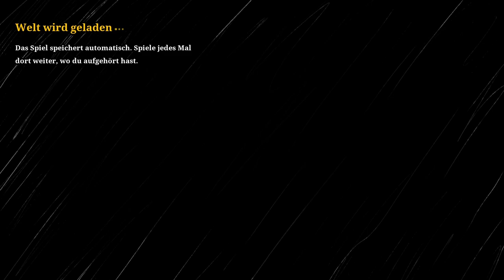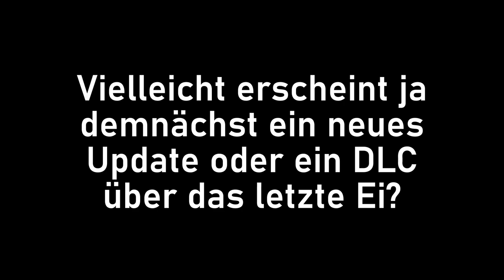Choo-Choo Charles FINALE!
Das Jahr 2023 startet mit einem echten BANGER, Teil 3 und somit auch der Letzte von Choo-Choo Charles ist endlich da!
Seit also gespannt wie es mit dem Horror-Spinnen-Zug ausgeht...

(Heute mal ein Videoquali Test, schreibt gerne ob ihr einen Unterschied merkt)